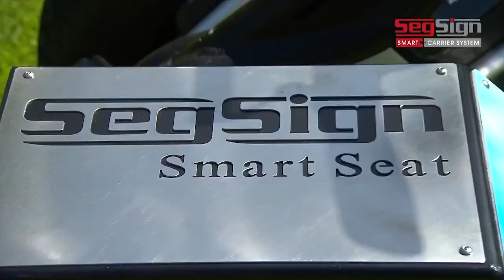Segway toepassingen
Dit filmpje laat u zien hoe een Segway PT op verschillende wijzen uitkomst kan bieden, juist als u veel moet meenemen. Zowel de Segway PT als de verschillende onderdelen zijn te verkrijgen bij Segway Nederland.
.nl